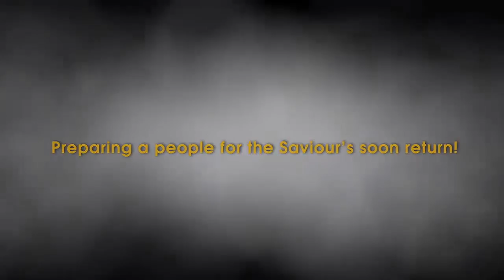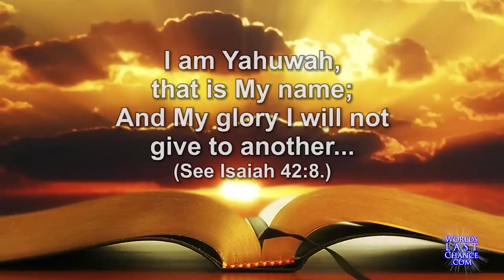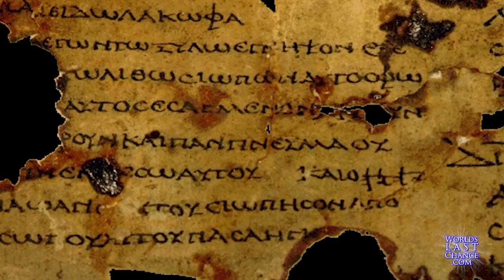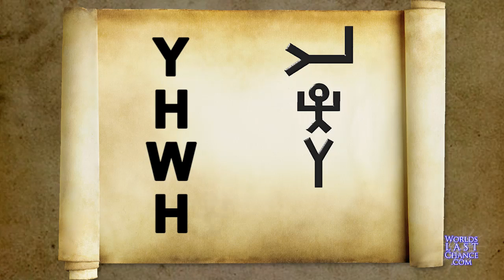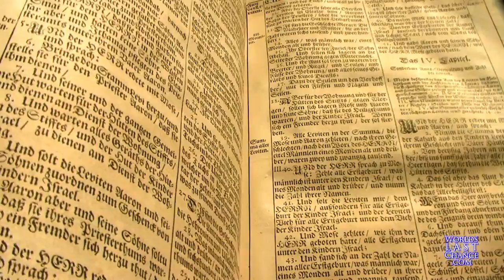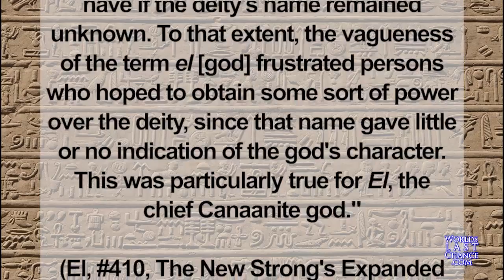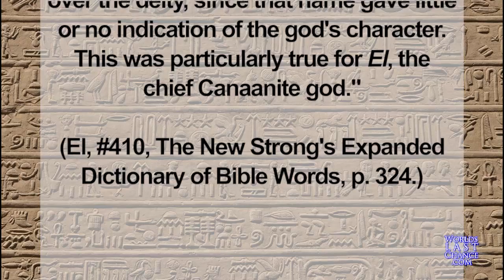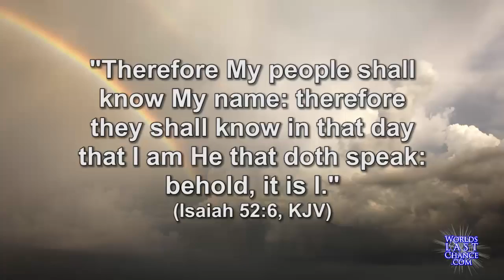4 His Name is Wonderful (Part 2 - Yahuwah - Name of Promise) NEW